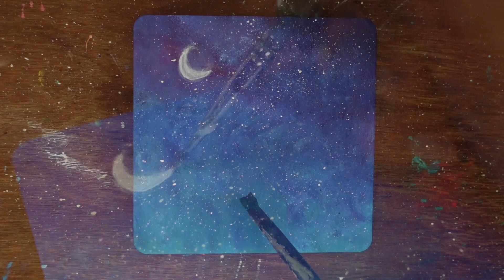Cherry Blossom Tree painting | Acrylic Painting For Beginners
Hello Friends,
                     Today I painted Mini Canvas painting of  cherry blossom painting. In this painting I used  Acrylic paints.
I hope you will like my painting videos.